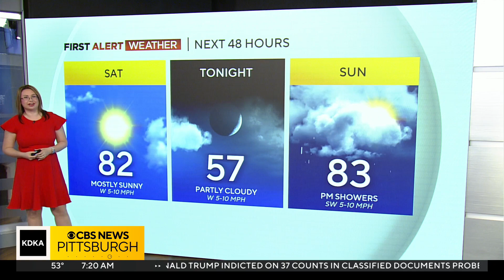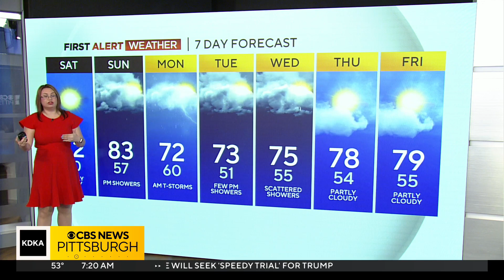KDKA-TV Morning Forecast (6/10)